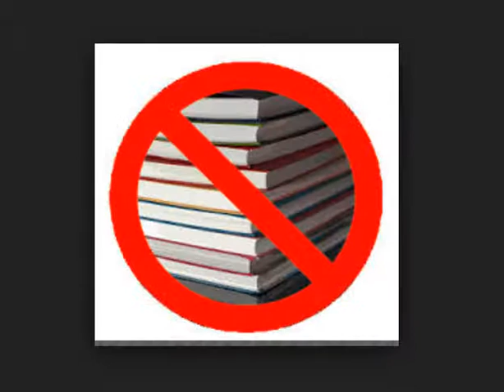No Books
STAY TUNE FOR RANDOM VIDEOS! :D
leleeelelelelelelelelelelele
Keep calm and peace